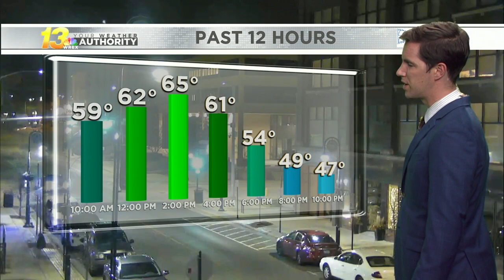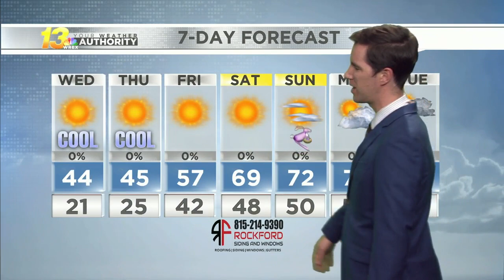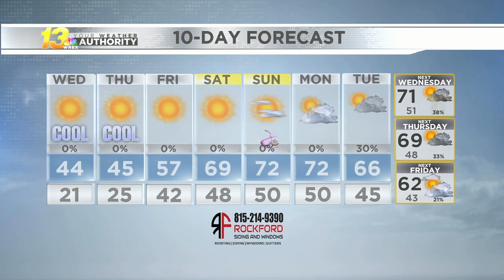Late evening forecast, 3/30/21